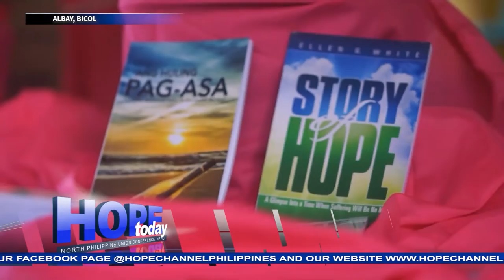Pagbabahagi ng mga aklat sa mga siyudad binigyan ng kahalagahan sa pagtitipon ng mga Adbentista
“I Will Go: One Book, One Soul” ang tema ng Southwest Albay District fellowship na idinaos sa Brgy. Basud, Polangui, Albay.
Doon ay binigyang diin ng Southern Luzon Mission Publishing Ministries ang kahalagahan ng pamamahagi ng mga babasahin sa mga siyudad at bayan bilang misyon at paglilingkod ng bawat Adbentistang miyembro.
Si Christian Ed Bungon para sa report…